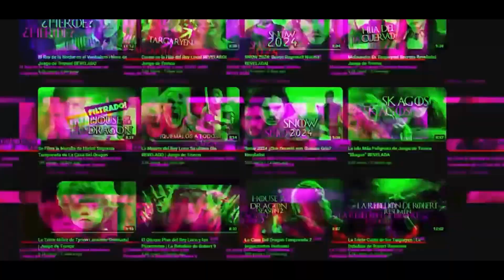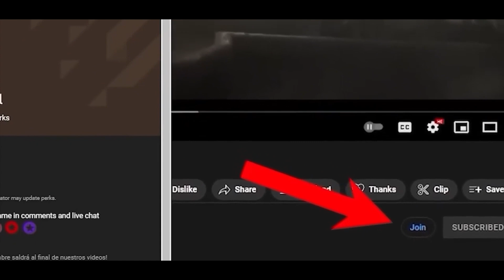House of the Dragon | Rhaenyra's Secret Plan ''Dragon Seeds'' REVEALED!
Rhaenyra's secret plan will change the dance of the dragons forever! When we talk about weapons in the Game of Thrones universe, we usually think of dragons or swords, but the most important resource in an army is people. What would happen if Rhaenyra decided to use those people that the Hightower have despised for so long? Those people who grew up without a surname, but who carry the blood of the dragon in their veins.

In this video, we will be talking about Rhaenyra Targaryen's secret weapon, in the second season of House of the Dragon. Do you want to know what or who they are and how they will change the Dance of the Dragons?